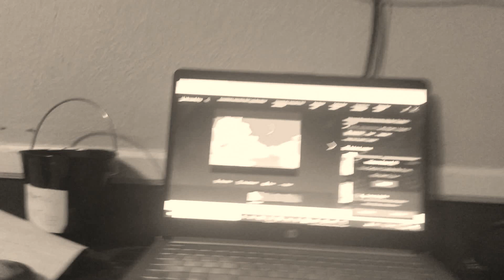Wither Part 442 (2021)